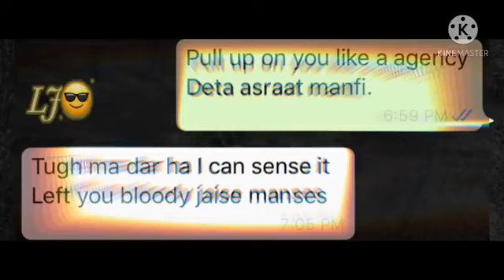agency urdu rap TALHA ANJUM RAP DEMON (YOUNG STUNNERS) WHATSAPP STATUS